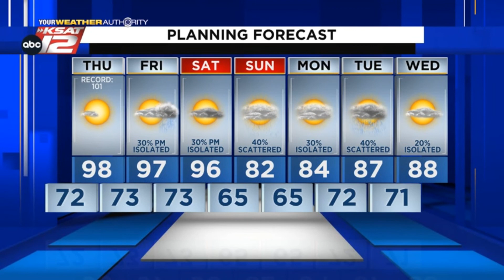Adam's Nighttime Update: Wednesday 5/18/22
Record heat coming to an end with rising rain chances